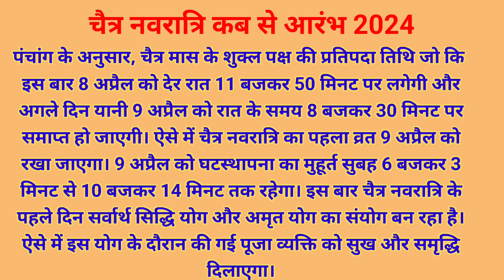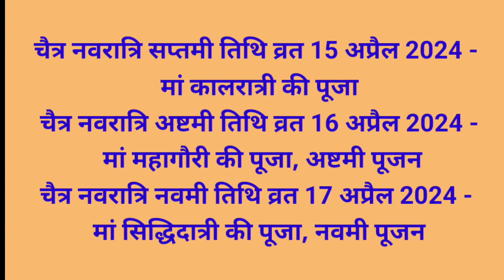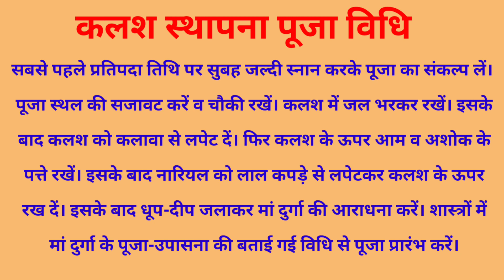चैत्र नवरात्रि कब से है | chaitra navratri 2024 .नवरात्रि कलश स्थापना शुभ मुहूर्त पूजा विधिnavratri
navratri puja chaitranavratri2024 navratri2024 चैत्र नवरात्रि कब से है 2024 | chaitra navratri 2024 | नवरात्रि कलश स्थापना शुभ मुहूर्त, पूजा विधि
Navratri 2024 Date  Navratri Kab Hai 2024  Chaitra Navratri 2024 Date Time  चैत्र नवरात्रि 2024

2024 में चैत का नवरात्रि कब है?
2024 में चैत का महीना कब लगेगा?
होली के बाद नवरात्रि कब है 2024?
2024 गुप्त नवरात्रि कब है?
chaitra navratri 2024 ashtami date
chaitra navratri 2024 dates
chaitra navratri 2024 drik panchang
chaitra navratri 2024 gujarati calendar
2024 को कौन सी नवरात्रि चल रही है?
2024 में मां दुर्गा का आगमन कैसे होगा?
2024 में हिंदू नव वर्ष कब है?
2024 को कौन सी नवरात्रि चल रही है?
2024 में चैत के नवरात्रि कब से हैं?
2024 में चैत का महीना कब लगेगा?

chaitra navratri kab se hai 2024
chaitra navratri kalash sthapana 2023
chaitra navratri kab se
chaitra navratri kab
chaitra navratri kab se hai
chaitra navratri kab hai 2024 mein